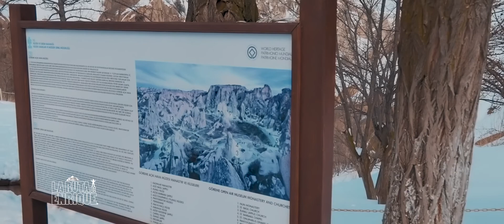Capadocia 2 - Museo al Aire Libre de Göreme | 🇹🇷 Turquía #30 | La Ruta de Enrique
El Museo al aire libre de Göreme está compuesto por acantilados naturales que albergan iglesias y monasterios escondidos en la roca, excavados a partir de la segunda mitad del siglo IX.

Actualmente dos de sus hermosas iglesias se encuentran cerradas a los visitantes debido a su deteriorado estado de conservación.

Un Producto de Kikevisión Travel Group ✈️🎬🌎